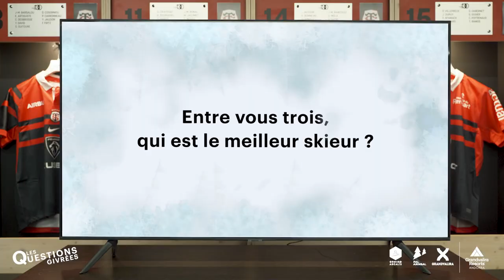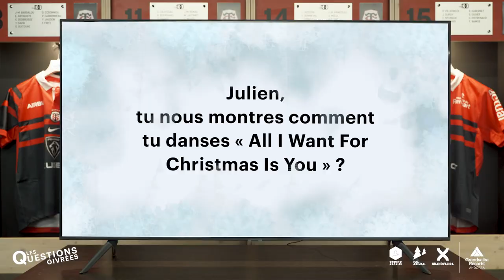Stade Toulousain x Grandvalira Resorts Episode 1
Découvrez les Questions Givrées par le domaine de Grandvalira Resorts en collaboration avec le Stade Toulousain !
3 joueurs emblématiques du Stade Toulousain se prêtent au jeu de répondre à nos questions sympathiques et décalées !
C’est parti ? Let’s go!